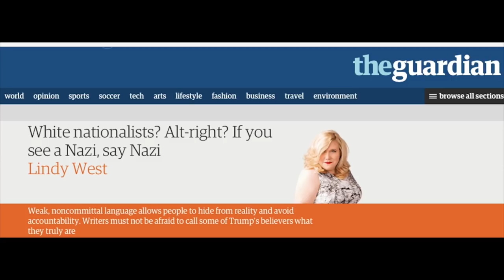It's only bad when the left does it? (read description bar)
PoQ and I have been talking in comments on his video and things are getting explained more there, he says that he doesn't WANT people to get sued, but that he wouldn't be sad if they did, but the things I'm saying here still need to be said and declared.